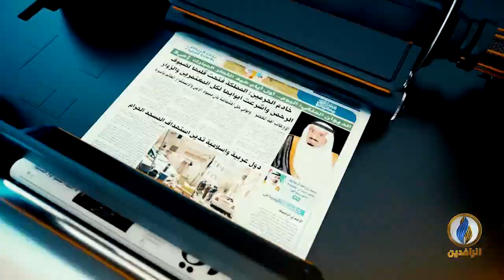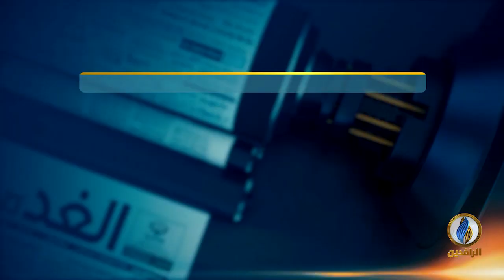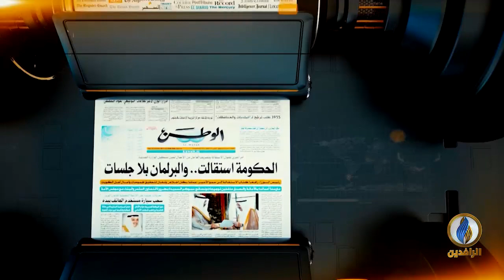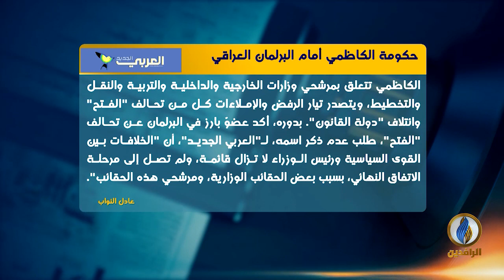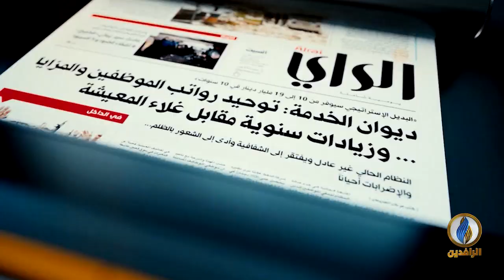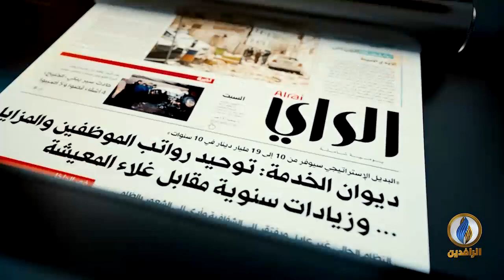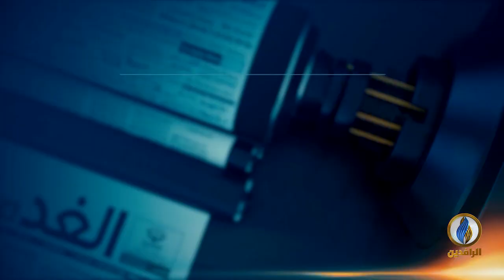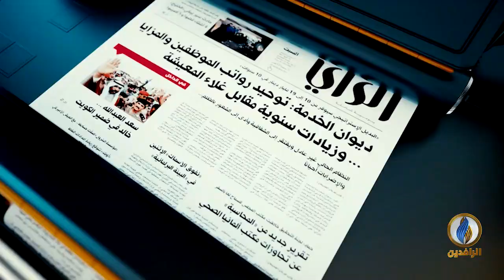صدى_الأقلام | 4 - 5 - 2020